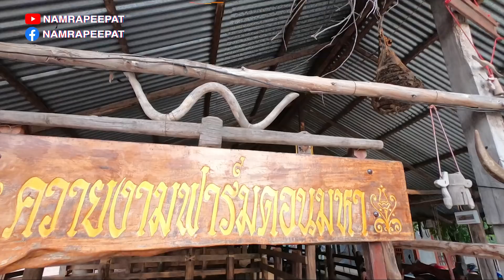NAM RAPEEPAT EP.37 มาหาลูกสาว?!? ที่มหาสารคาม?!?